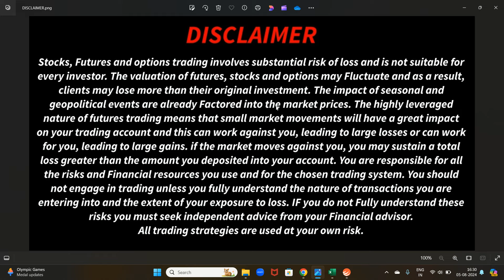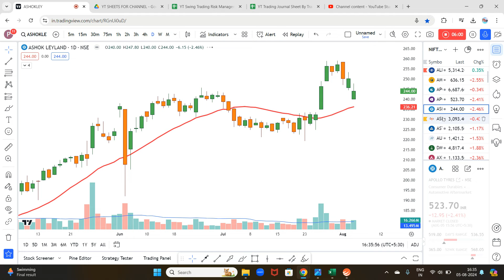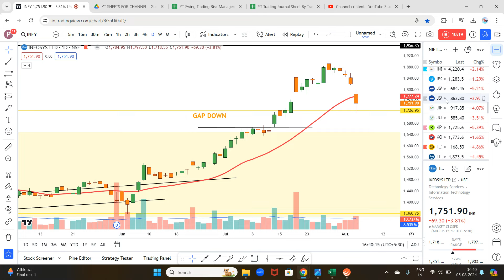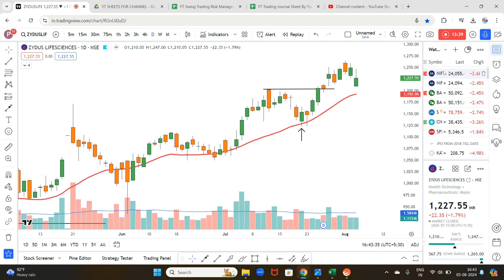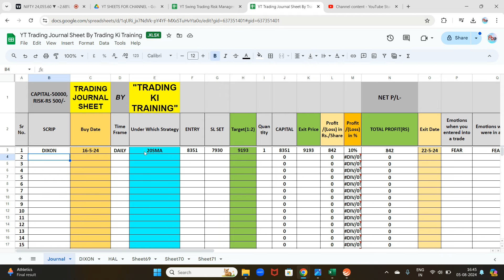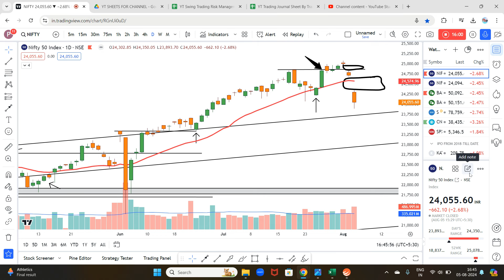How i Survive Stock Market Fall I MARKETऔर कितना गिरेगा I Will Nifty Fall More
Welcome To Trading Ki Training,in this video u will learn How i Survive Stock Market Fall I MARKETऔर कितना गिरेगा I Will Nifty Fall More I Swing Trade I Swing Trading Stocks Today I ज़बरदस्त Strategy For Swing Trading I Swing Trade Strategy I Best Swing Trading Stocks I What Is Swing Trading I How To Swing Trade I Stocks To Buy I Best Swing Trading Setup I Best Stocks To Buy Now I Growth Stocks To Buy Now I Best Swing Trading Stocks For Tomorrow I Swing Trader I Swing Trading Strategies I Swing Trading For Beginners I Nifty tomorrow prediction

👉STOCKS LIST FOR TOMORROW:
1)BERGERPAINTS
2)DABUR
3)DRLAL
4)GLANDPHARMA
5)HUL
6)TATACONS

Will Nifty Crash
NIFTY और कितना गिरेगा
MARKET और कितना गिरेगा
WILL NIFTY CARSH MORE
WILL NIFTY CRASH MORE
WILL NIFTY FALL
WILL NIFTY FALL MORE
HOW I DEAL WITH stock market fall
HOW I HANDLE STOCK MARKET FALL
STOCK SCANNING
stock selection for swing trading
stock selection secrets
swing trading ke liye best stocks 2024
swing trading strategy for2024
anant ladha
neeraj joshi
subhashish pani
swing trading stop loss and target
swing trading strategy siddharthbhanushali
swing trading strategy power of stocks
swing trading strategy vishalmalkan
swing trading se kitna paisa kamaya ja sakta hai
how to make money online2024